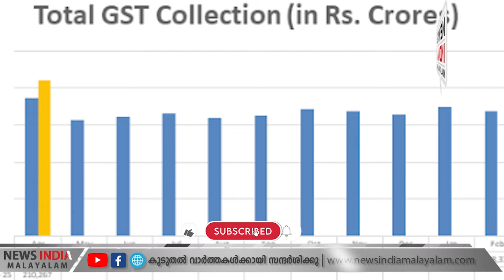പ്രതിമയും ക്ഷേത്രവും പട്ടിണി മാറ്റുക തന്നെ ചെയ്യും I aggressive capex drive up's GST growth I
ക്ഷേത്രം പണിതാല്‍ പട്ടിണി മാറുമോ എന്ന് ചോദിച്ചവര്‍ ഇതൊന്ന് കേള്‍ക്കണം!
പ്രതിമയും ക്ഷേത്രവും പട്ടിണി മാറ്റുക തന്നെ ചെയ്യും..